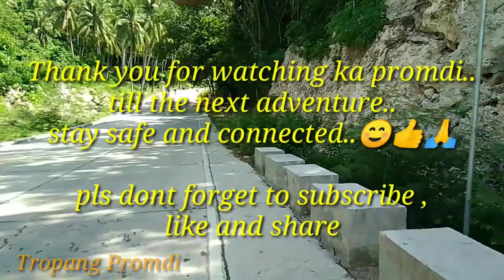Travel adventure/Panaon Siaton View deck/adventure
This is my first travel vlog for my channel.Lets explore the beauty of nature at its best.Hope you will enjoy the video guys.Taken at Panaon,Siaton,Negros Oriental

Enjoy and explore with me.

Thank you Ka promdi,stay safe and connectee